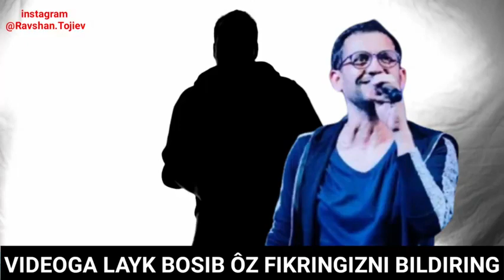ХОРАЗМЛИКЛАР НАРОЗИ ЖАХОНГИР ОТАЖАНОВГА ОТВЕТ